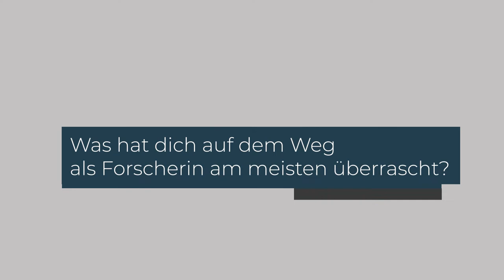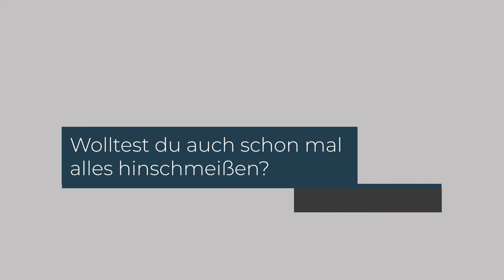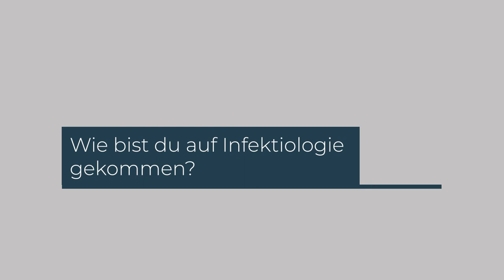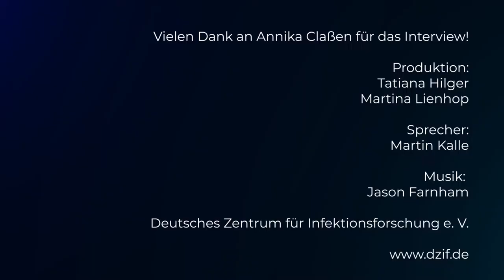DZIF Clinical Leave Stipendium: Interview mit Annika Claßen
Was bewegt junge Forscherinnen und Forscher? Welche schönen Momente und Überraschungen erleben sie? Wir haben uns mit drei DZIF-Stipendiat:innen getroffen und nachgefragt. In diesem Video berichtet Annika Claßen von der Uniklinik Köln, aktuell am Leibniz-Institut DSMZ, über ihren Weg als Wissenschaftlerin und über das Stipendium Clinical Leave, mit dem das DZIF Ärztinnen und Ärzten eine Auszeit vom Klinikalltag ermöglicht, um zu forschen.